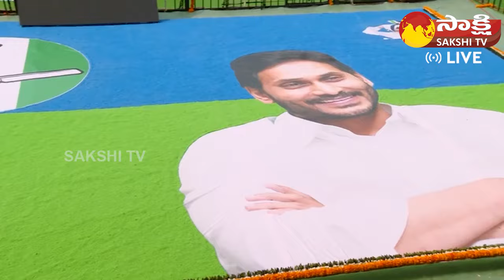CM YS Jagan Public Meeting Drone Visuals At Sangivalasa | Bheemili